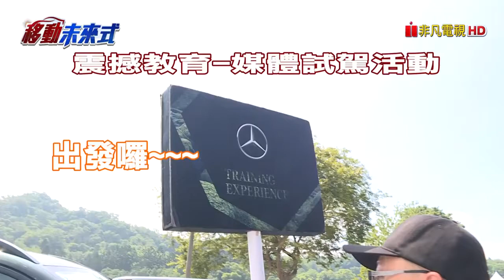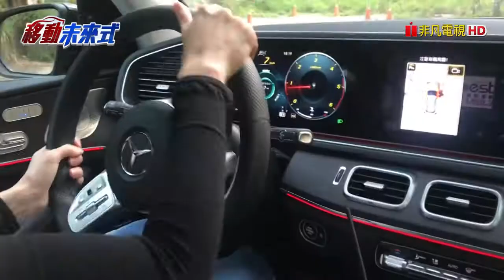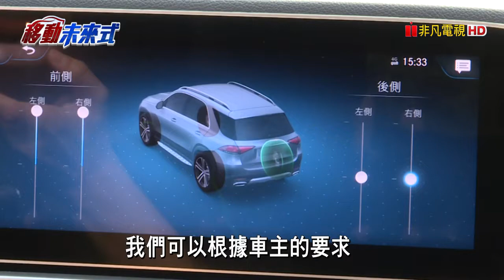賓士試駕! 原來給業務的訓練課程都在教這些??! 駕訓課實際開箱啦!│移動未來式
👉👉喜歡影片 請訂閱非凡daily頻道！

AMG車系、G63、GLE全員集結上場較勁，汽車業代的「調教守則」也因此大公開！上山、下海，全車系開透透的駕訓課程全記錄。